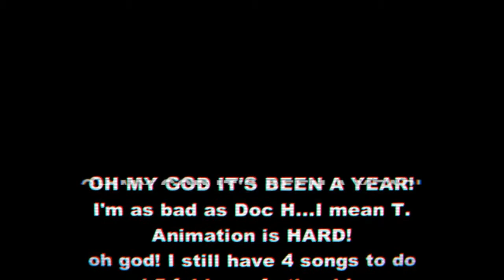The Chaos Theater Presents: The Protomen In Fallout 4 The Will of One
Next page in the story of the Sons of Men in Fallout 4

I need to add more...

It only gets crazier from here.

Materials

Sprite Resources for Shelter Sprites